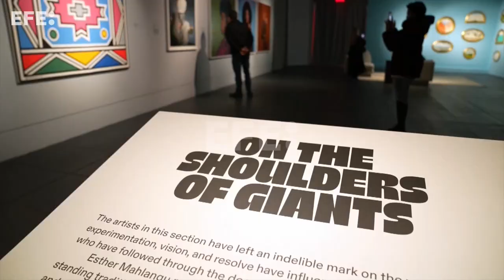"Giants", la exhibición que reivindica el arte afroamericano en Estados Unidos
Nueva York, 6 feb (EFE).- El museo de Brooklyn reivindica en su próxima exposición la presencia de artistas afroamericanos en los museos y abre una "gran" conversación sobre la discriminación racial a través de una colección de casi cien obras donadas temporalmente por los artistas Alicia Keys y su esposo Swizz Beatz.
'Giants' ('Gigantes') es el título del conjunto de 98 obras que forman parte de la donación de la familia Dean (el apellido real del productor de hip-hop y DJ Swizz Beatz, Kasseem Dean) y que podrán verse a partir de este sábado 10 de febrero y hasta el 7 de julio en el interior del museo neoyorquino.
IMÁGENES: ÁNGEL COLMENARES.